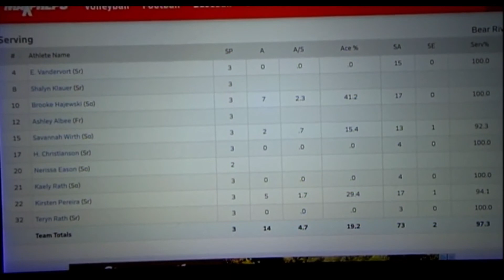Bear River 3 at Lincoln 0 10-24-2013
League game  6-1